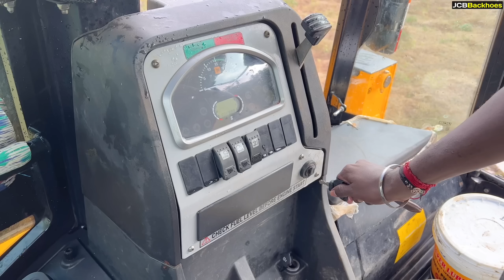JCB 3DX Washing and Going to My Village New Drinking Water Make Pipe Line | jcb video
Story :-

1. Excavators
2. Backhoe
3. Dragline Excavator
4. Bulldozers
5. Graders
6. Wheel Tractor Scraper
7. Trenchers
8. Loaders
9. Tower Cranes
10. Pavers
11. Compactors
12. Telehandlers
13. Feller Bunchers
14. Dump Trucks
15. Pile Boring Machine
16. Pile Driving Machine